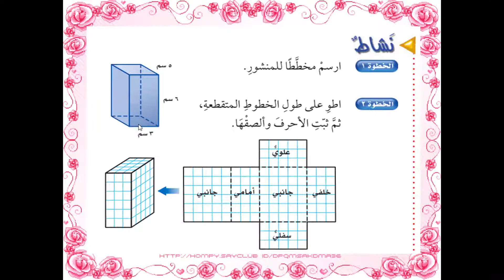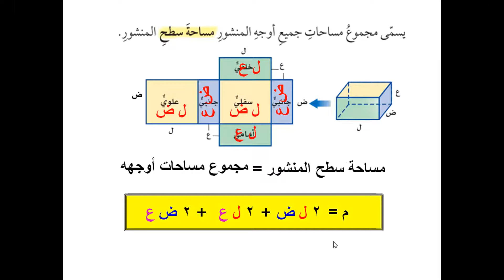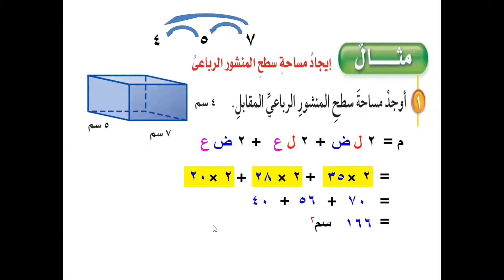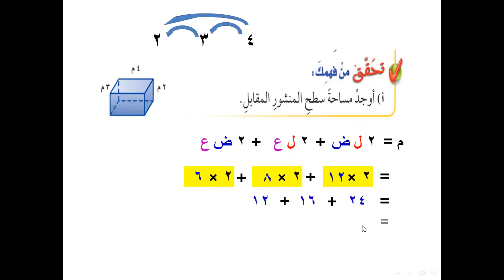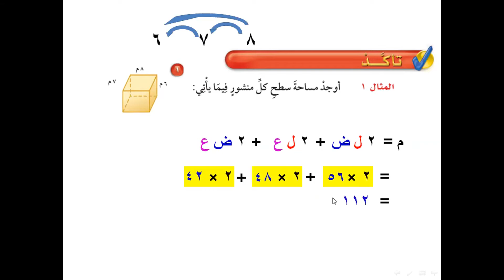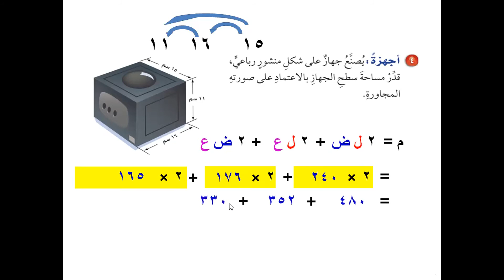مساحة سطح المنشور الرباعي سادس